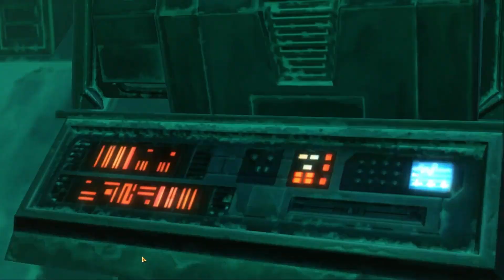SWTOR Jedi Ritter 064 - Ein Arsenal von Superwaffen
Auf diesen You Tube Channel werden nur Livestreams archiviert oder Live Let´s Plays hochgeladen. Wenn du selbst Live dabei sein willst, besuche mich auf meinem Twitch Channel: